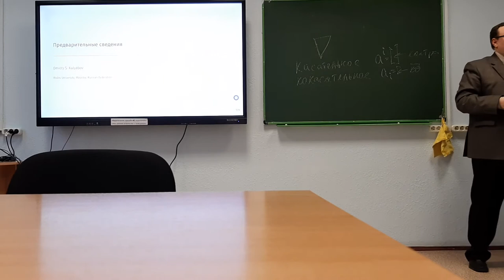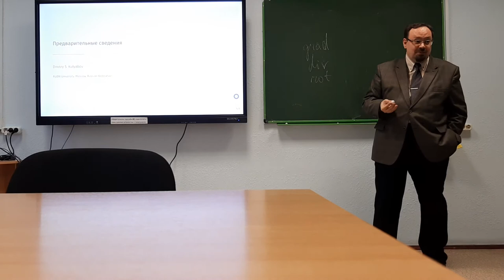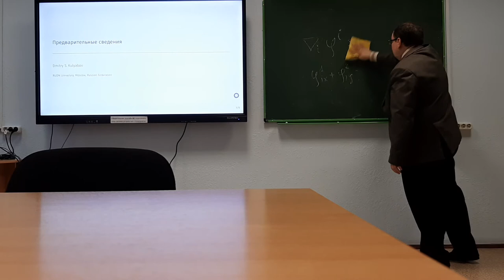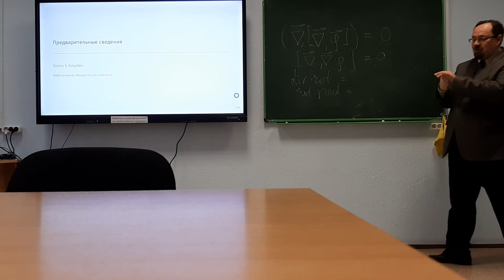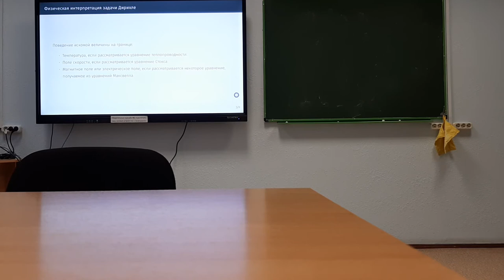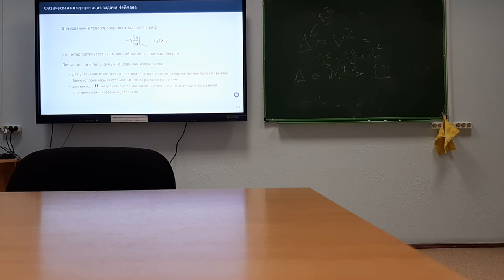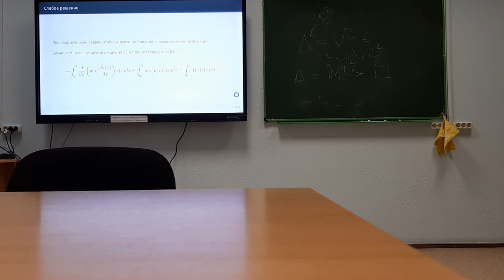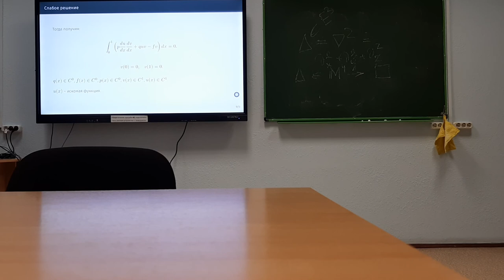Предварительные сведения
Кулябов Д. С.

Дифференциальные операторы. Оператор набла.
Краевая задача. Граничные условия.
Сильное и слабое решение задачи

Preliminary information
by Prof. Kulyabov, Dmitry Sergeevich (Peoples' Friendship University of Russia (RUDN University))

Differential operators Nabla operator.
Boundary value problem. Boundary conditions.
Strong and weak solution to the problem.